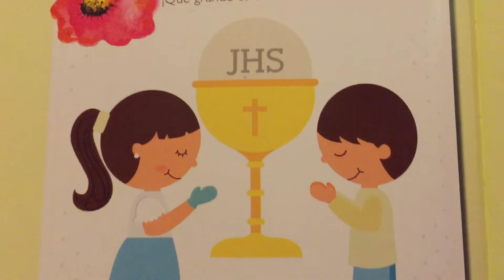Que Grande Es El Amor De Dios